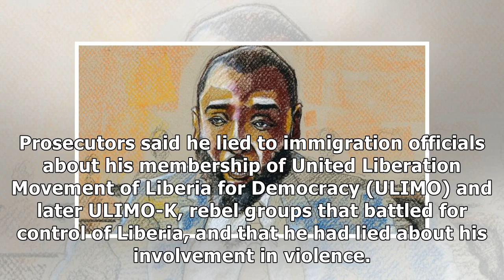24h News - Ex-Liberian warlord jailed in US for lying about asylum claim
24h News - Ex-Liberian warlord jailed in US for lying about asylum claim